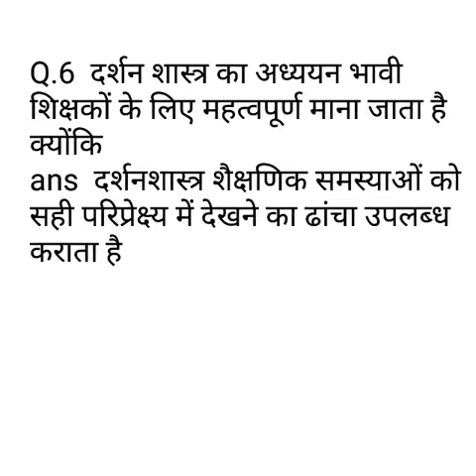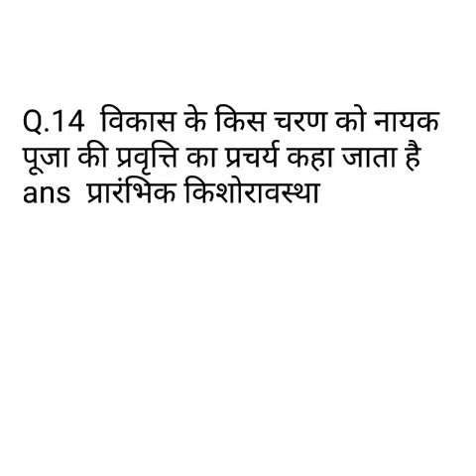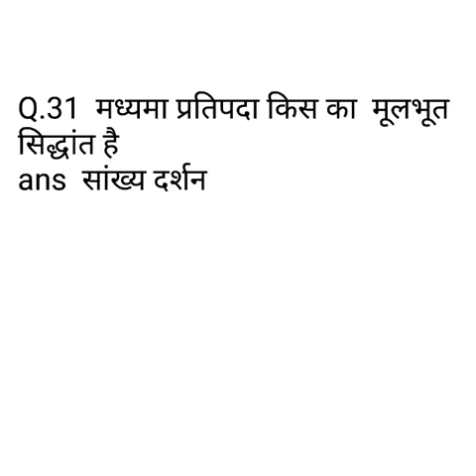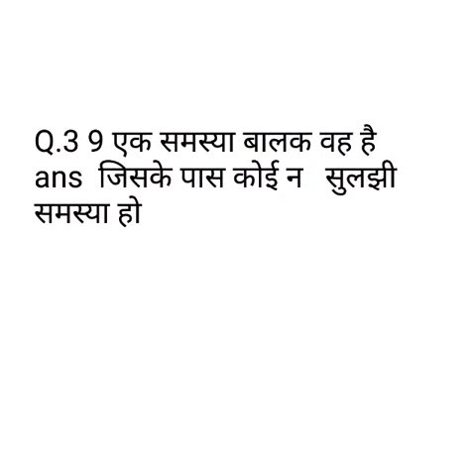Dsssb prt Best 47 psychology question l cbse ugc net in education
Dsssb prt and cbse ugc net in education